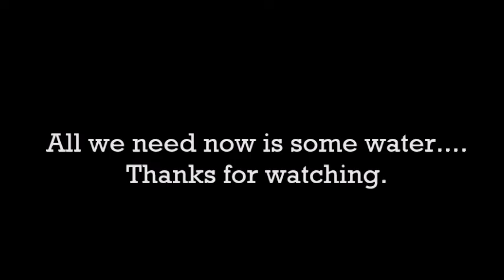Building Anna's stone stairs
A short video showing the stone stairs getting constructed in the garden. The garden feature includes a couple of stone ponds and a short spiral staircase. The project used leftover rock from another project.